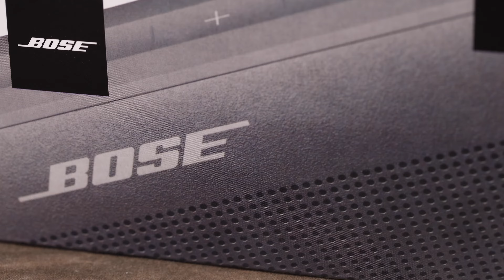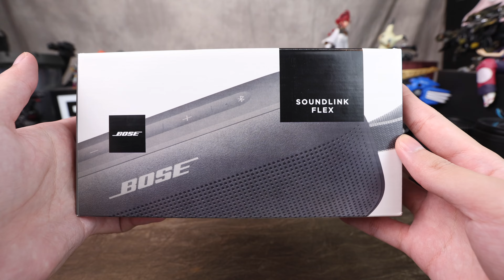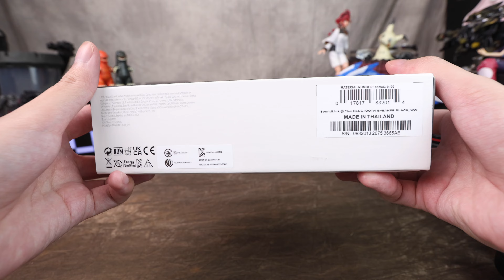[魔玩] 買了貴貴的藍芽音箱!! Bose SoundLink Flex 藍芽揚聲器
賣場開幕啦🎉🎉
二手玩具慢慢更新中～